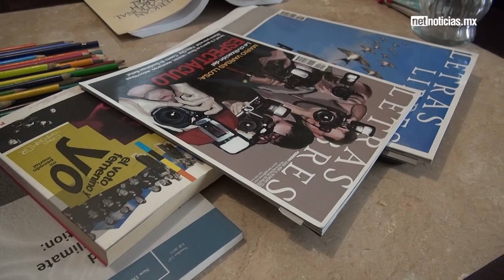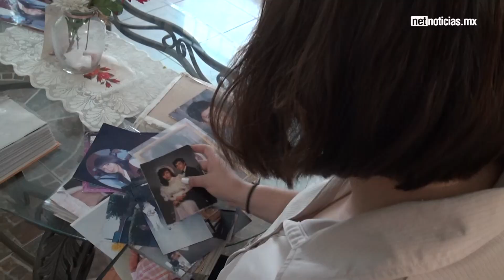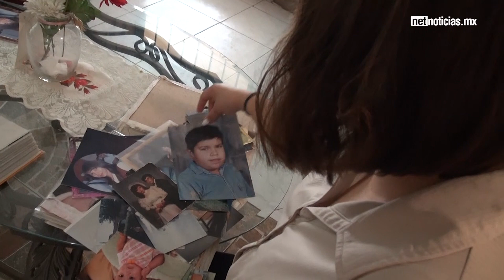Estudiante juarense logró beca en Viña del Mar, Chile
Jazmín Castillo es una joven estudiante juarense que cursa la carrera de educación en la UACJ logró obtener una beca para continuar sus estudios en Viña del Mar, Chile.